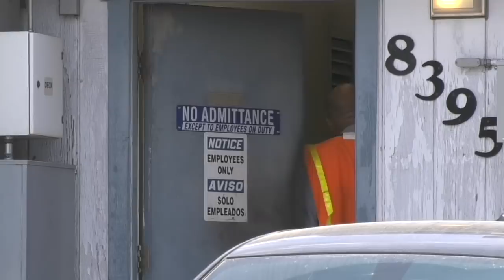Jake The Flake Gets His Panties In a Wad Tried Getting His Boss To Make Us Talk-1st Amendment Audit